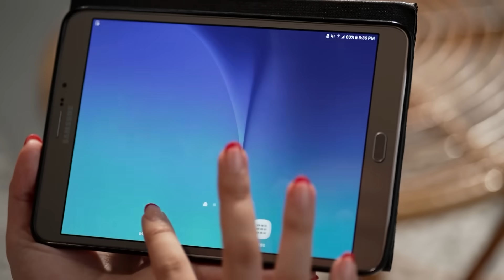JKT48 – Fortune Cookies I Welcome To Netverse